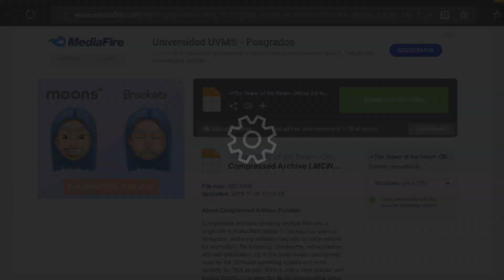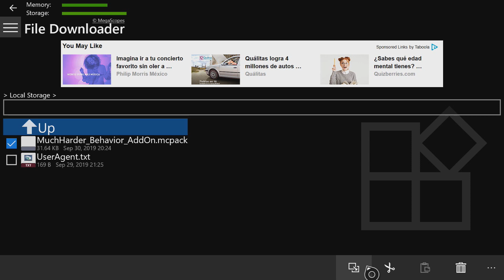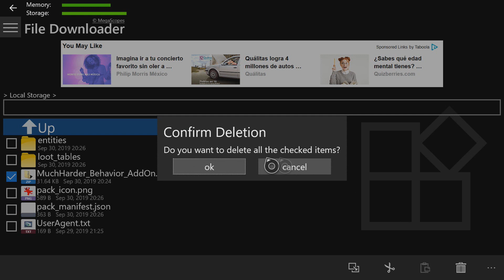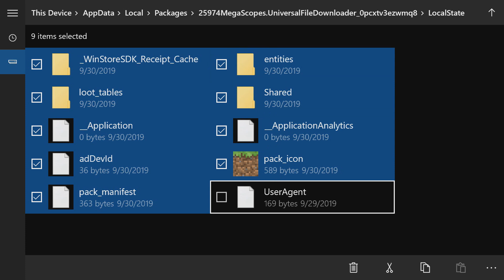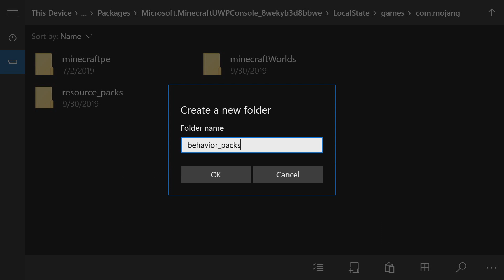CÓMO INSTALAR MODS EN MINECRAFT BEDROCK ✅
En este video te enseño cómo hacerle para poder descargar mods en tu Minecraft de Bedrock y así poder utilizarlos en tus mundos o con tus amigos :D